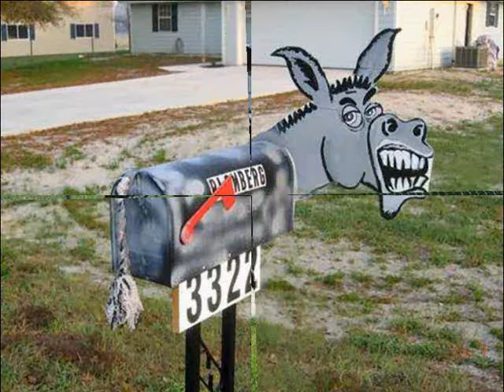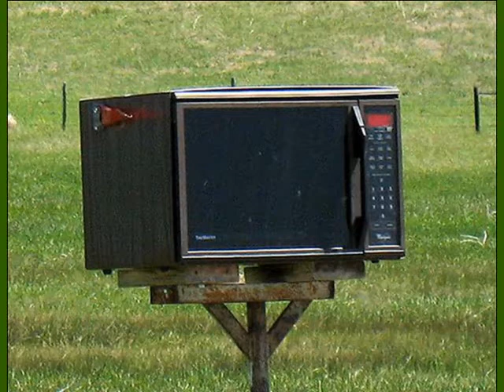Amerikai posta ládák